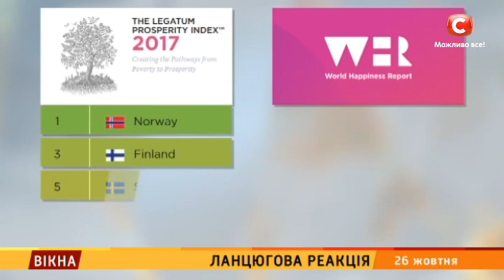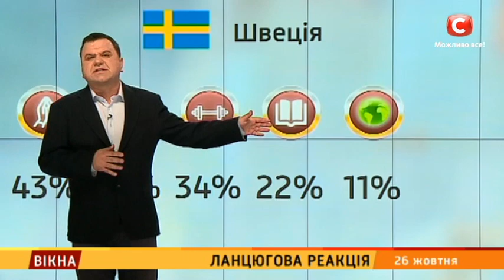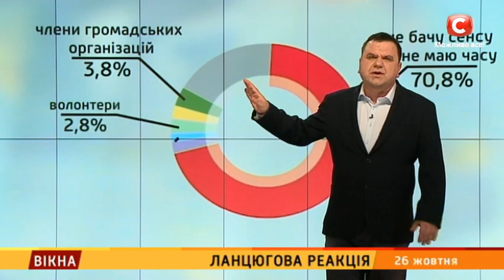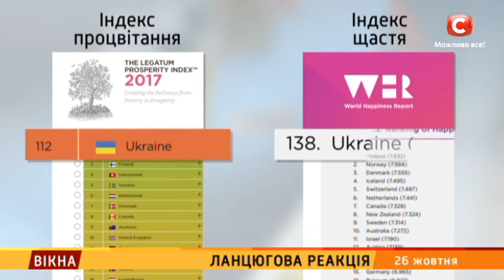Вікна-Новини від 26.10.2018 (повний випуск, 22:00)